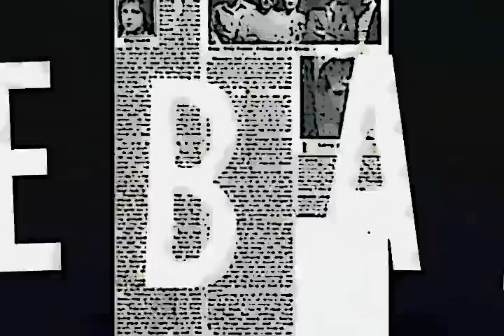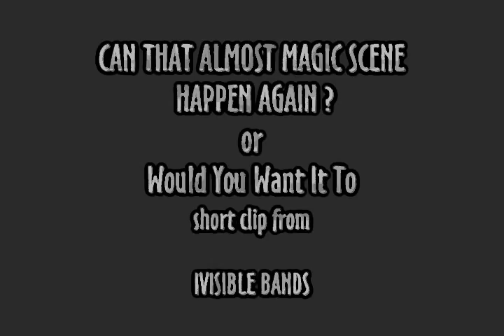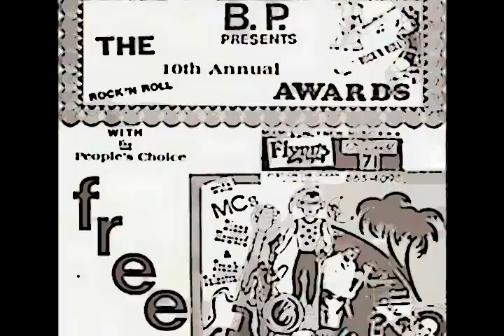INVISIBLE BANDS - TRAILER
Invisible Bands
From an Invisble time
and an invisible place
INVISIBLE BANDS ( part 2) Punk Era

This film will cover the original bands that emerged from S Florida in the early 80's
At that time S Fla was experiencing The Mariel Boatlift where thousands of Cuban refugees got on anything that floated to escape from oppression to freedom.Also at the same time Cubans from Miami were traveling to Cuba to pick up friends and family members trapped on that Island.
The Miami Riots were going on to due to a police abuse issue involving Arthur McDuffie . While all that was going on Florida reinstated the Death Penalty.

This was a time when MTV was "new" , National distribution of Cable had just arrived, It was a world just tuning into CNN for the very first time, Audio CD's were a thing of the near future in other words it was the good old days.Thats right kids No YouTube in fact "No" home computers.. it was a "Almost Magic" time,
This is the backdrop for the film,many artists emerged from this time and place to create some extrodinary music.

Some of the artists featured will be The Front ,Charlie Pickett, The Eat. The Bobs , Screaming Sneakers and many many more..the bands you never hear about the "Invisible Bands"
The film with take a look back at all this with a huge helping of humor.

Punk In The Sun

video footage of Steve Myers -by Steve Myers
video footage of Flynn Picardal -by Flynn Picardal
video footage of Rob Elba - by V Tejeda
all other video footage - by G McLaughlin
Photos of Doug Lenchner - From Mark Snow and Jenny